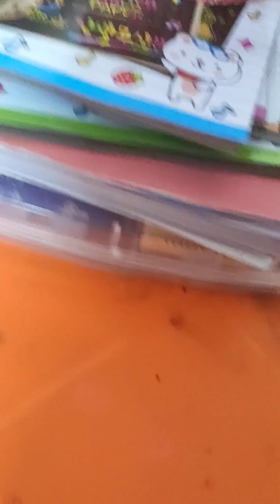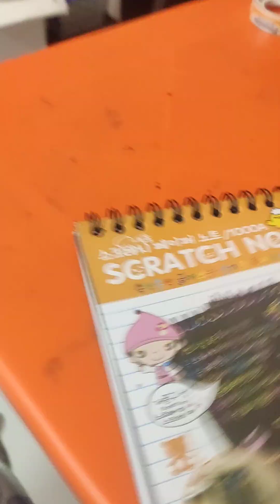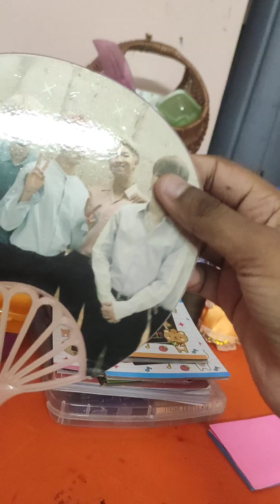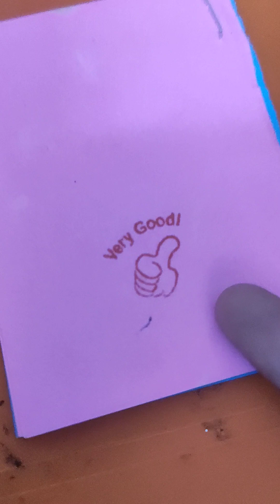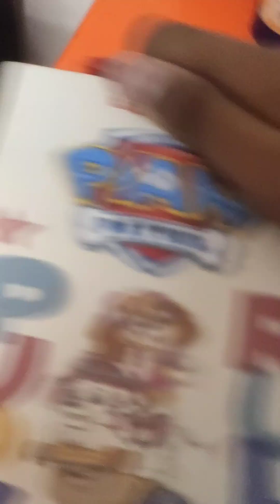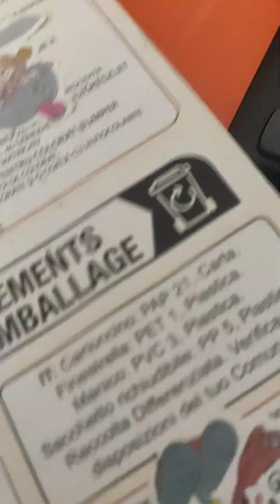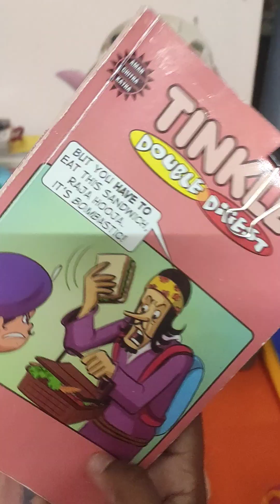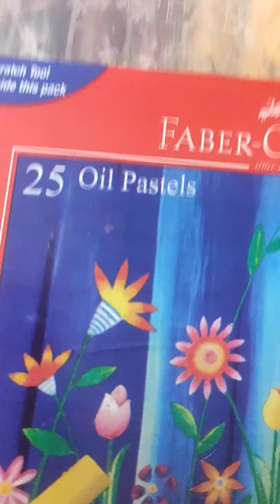NIRANJAN TABLE TOUR VIDEO